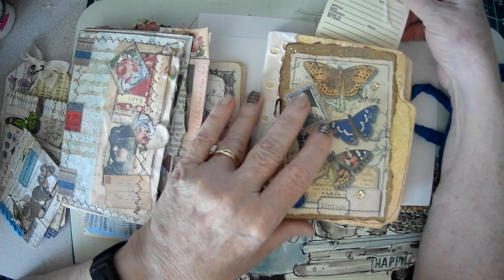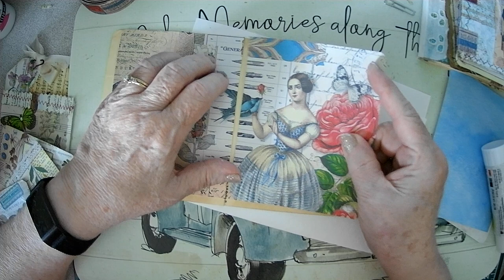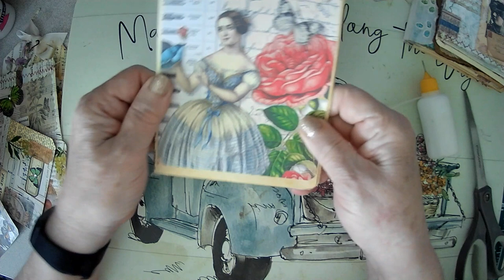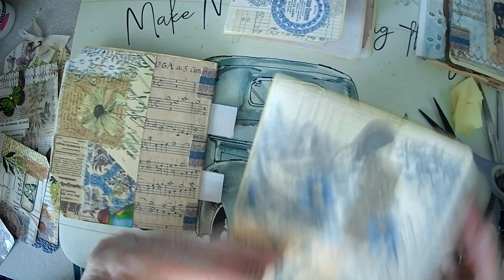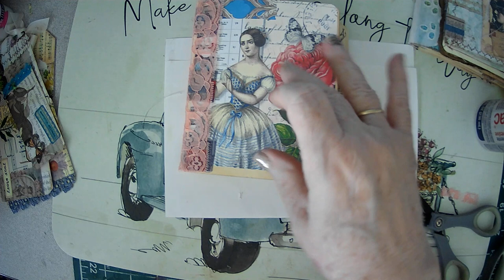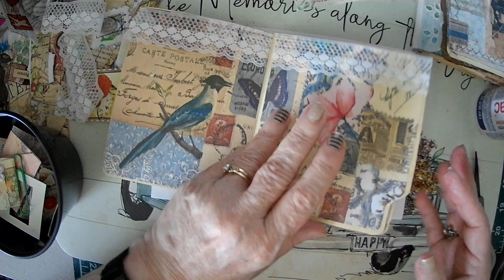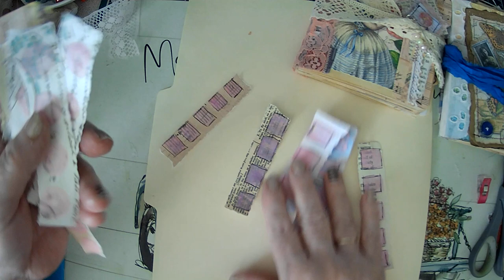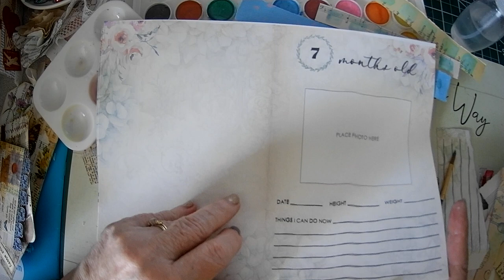Tab Bound File Folder Album & Paint Swatch Demo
?sub_confirmation=1
Hello Crafty Friends, Sparkle here . . . thank you for joining me in the studio today! Here is the final File Folder using the tab binding to hold it all together  I love this style binding.  The instructions for constructing the base of this journal can be found in the video link above.  Thanks for stopping by and have a blessed, beautiful day ~ Sparkle.

Note: the paint scrap swatches were inspired by: Leslie @mimmiex4  and Rachel @roxycreations679  and many other talented artists have seen doing these in the past!

The digital pages in the book were from @linajournalcraft